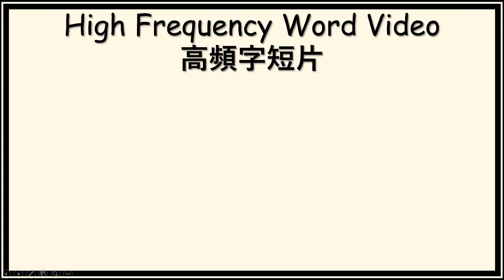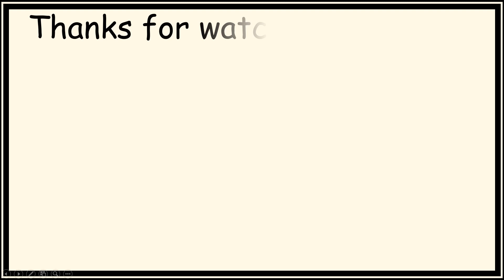Unit 3 (P6) Weather and Experiment Recounts (High Frequency Words)